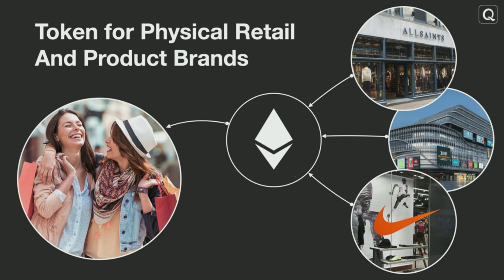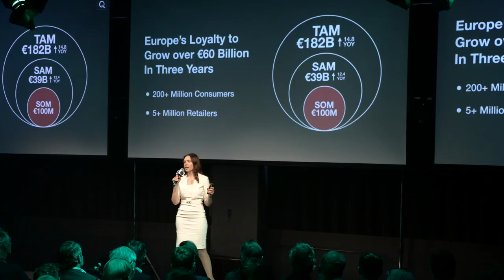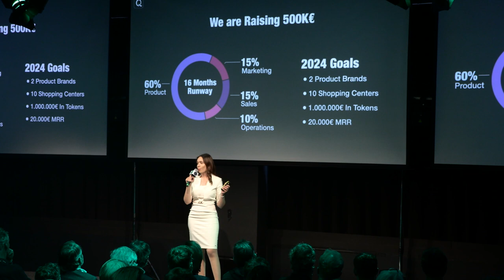Qpick - Inclusive Fintech & DeFi - Pitch @ Impact Day: Sparking Change | 2023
Qpick is a blockchain network that enables consumer-to-retail transactions specifically aiming to decentralise advertising to consumers, payments and rewards. Through the latest DeFi and Open WEB 3.0 technologies, the tool optimises B2C retail commerce by enabling consumers and retailers to connect and transact based on interest and location without third parties.